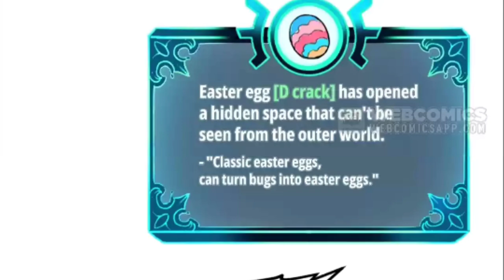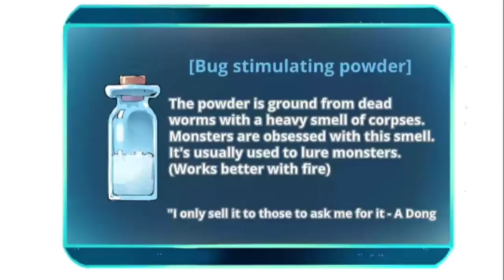Reincarnated as a Game Changer | Episode 18 in Hindi explained